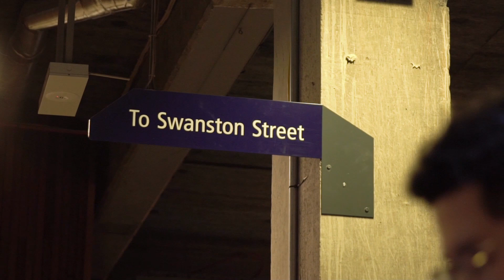Join a diverse community of engineers | RMIT University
RMIT programs deliver practical experience and real-life knowledge, in a vibrant community of diverse and welcoming students.

Find out what's next for Eve, Bachelor of Engineering (Civil and Infrastructure) (Honours).

Eve wanted to be an engineer ever since she was growing up as a kid in Warsaw, Poland, and moved to Melbourne to study engineering at RMIT. The real-world experience in her program helped her to land an undergraduate position as a structural engineer at global consulting engineering firm.
Eve helped set up a social and academic group called Females in RMIT Engineering Club (FIRE) to help women connect across different engineering disciplines and year levels. The club aims to empower female engineering students through peer mentoring, networking events and STEM volunteering opportunities.